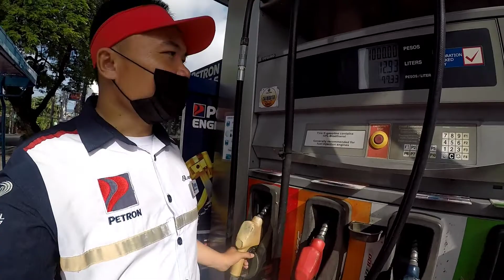Anung Masasabi mo sa Gas!Ngaun nag Mahal na|Pero Ang Pamasahe ganun parin...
Masmahal pa Ang Gasolina KY sa Asawa! 😆😆